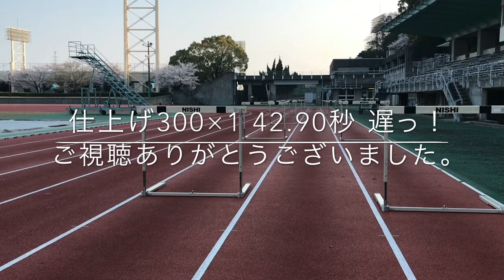49歳床屋ハードラー 2018.3.26月曜晴れ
本日定休日ね。朝から車のユーザー車検とかやること満載で、明るい間に捻り出すように作った時間で練習！

メニュー
アップ、ドリル、120流し
カカト無しに履き替え！
スパイクにはまだ頼らない！

91cm×3   一台抜いて 99cm×3
インターバル7.5m

6台連続インターバル同じ、高さ99cm
300×1  カカト無しシューズ
42.90秒